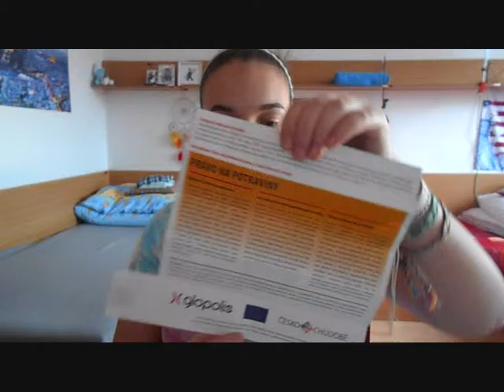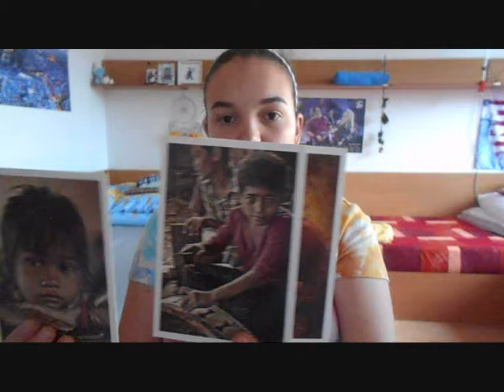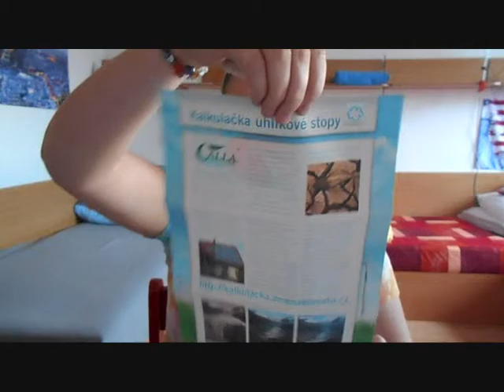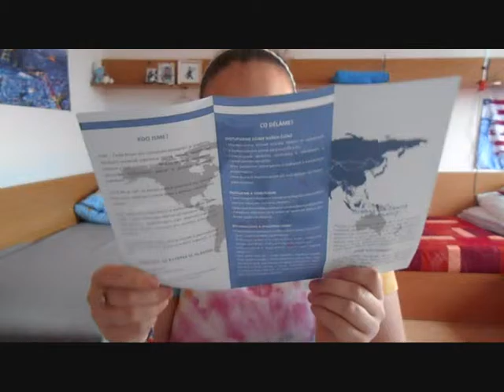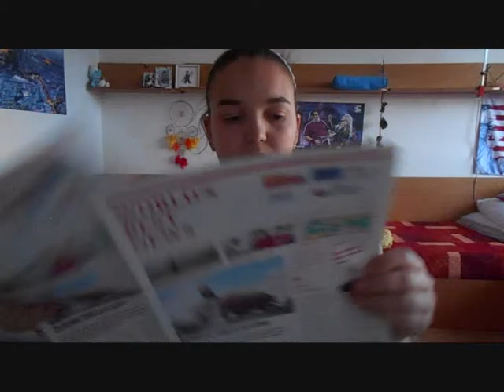Kampaň a program pro dobrou věc, kterých jsem účastníkem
Dnes jsem se vám rozhodla ukázat mé dobrovolnické činnosti. Doufám, že budete chápaví, a nenajdou se tací, kteří mě budou za něco osočovat. Pokud se vám to nelíbí, rovnou video vypněte a nepiště urážlivé komentáře. Děkuji za pochopení :)

odkaz na ask ask.fm/Lenzdenaspol